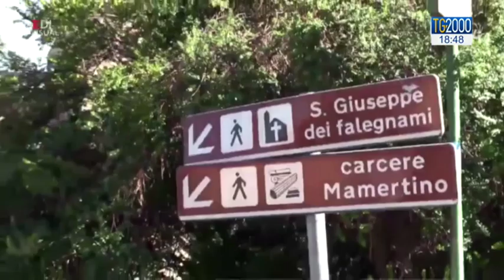Crollo a San Giuseppe dei Falegnami, l'inchiesta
La Procura di Roma indaga per il reato di disastro colposo dopo il crollo del tetto della chiesa di San Giuseppe dei Falegnami, nel centro storico di Roma, vicino al Campidoglio, verificatosi ieri pomeriggio . Dopo la messa in sicurezza e il salvataggio delle opere d’arte presenti nella chiesa, l’area è stata posta sotto sequestro. Tutti gli aggiornamenti con Sandra Pizzurro.